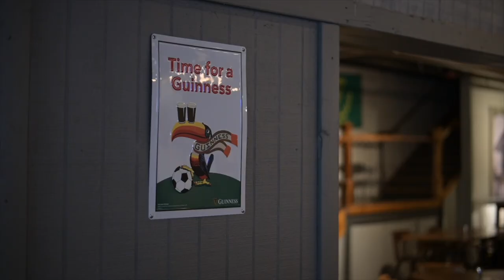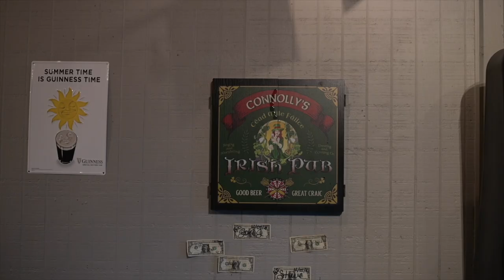Connolly's Irish Pub: A Taste of Dublin in Hurricane, WV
In a historic, 130-year-old building in downtown Hurricane, West Virginia, locals order bangers and mash, fish and chips, or shepherd's pie and get a taste of Ireland from Connolly's Irish Pub.

A lawyer by trade, co-owner Steven Connolly had dreamed of opening his own restaurant.

"It's always been on my mind," Connolly said. "I grew up as a kid watching Cheers and having a place where people can come in and hang out and everyone knows everyone's story. It's the social connection I love."

Connolly reached out to the West Virginia Small Business Development Center (WV SBDC) and worked with WV SBDC Business Coach Will Miller to make the dream a reality. Together they created an entire business plan and a strategy to secure funding.